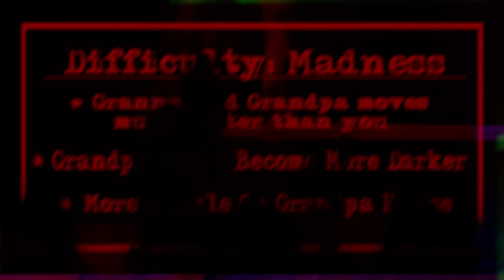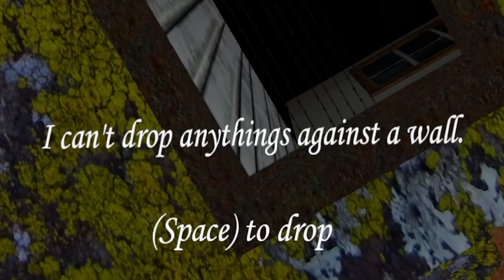BABCIA MA NOWY TRYB I PUŁAPKI! | GRANNY 1.8 REMAKE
Kultowa pierwsza Granny z aktualizacją 1.8 w nowej odświeżonej odsłonie! Dizowskyy będzie musiał pokonać nie tylko babcię, ale również dziadka nowego robota i pułapki laserowe! Chcecie Granny Extreme? Strzelcie łapkę w górę! 8)

Granny 1.8 Remake została stworzona przez LGC i dostępna jest na ich discordzie.